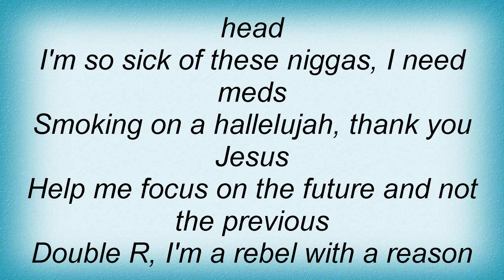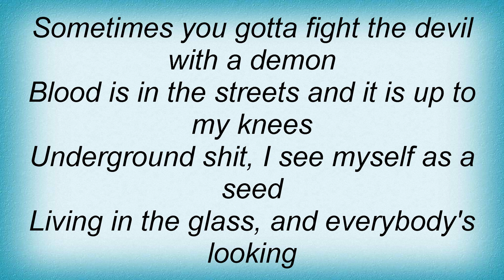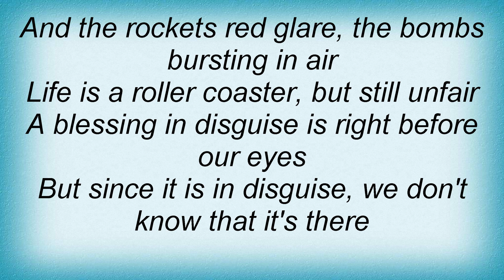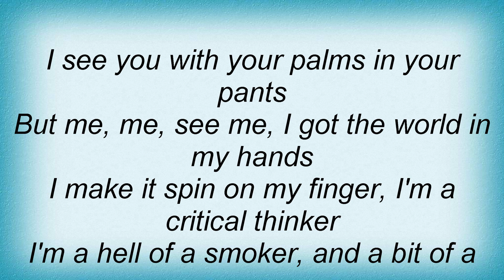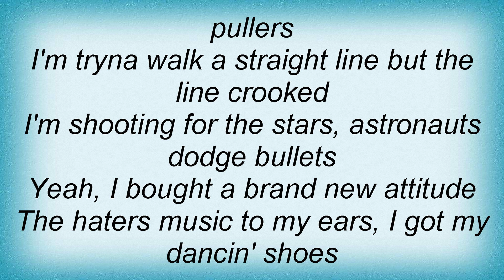Lil Wayne - Abortion Lyrics